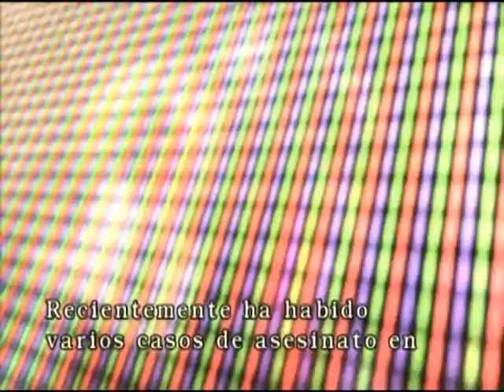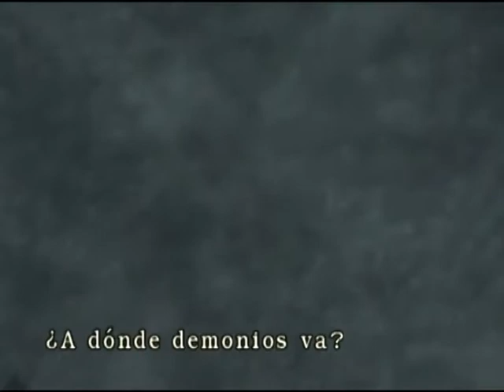Resident Evil - The GameMovie 01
Resident Evil (2002) ® edited as a movie.
Edition by Koke Gonzalez (The GameMovies Productions).
Part 01